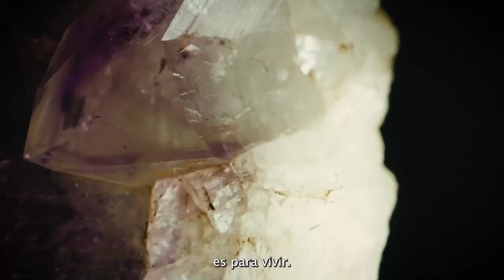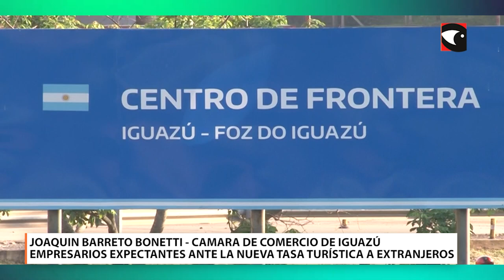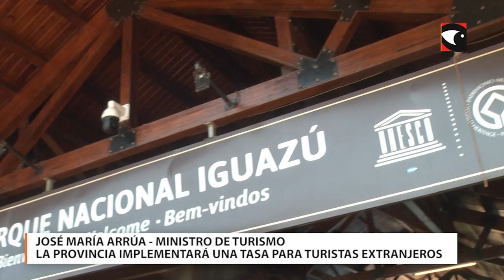TMTV PROGRAMA 12 03 11 24